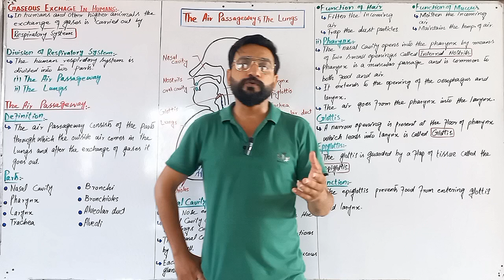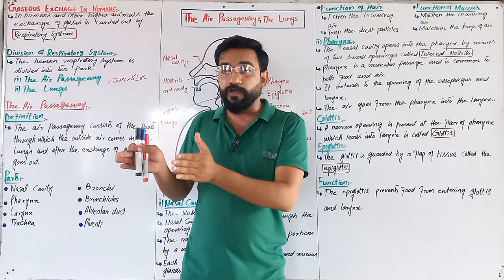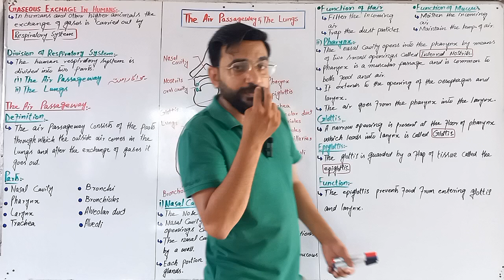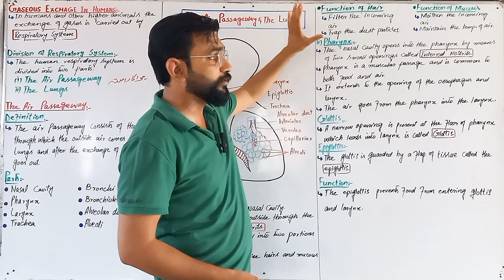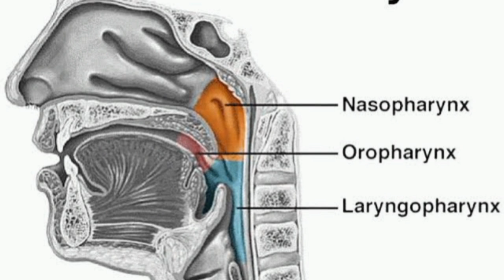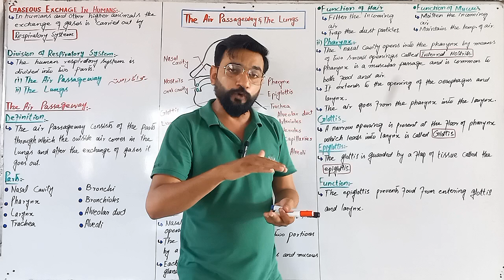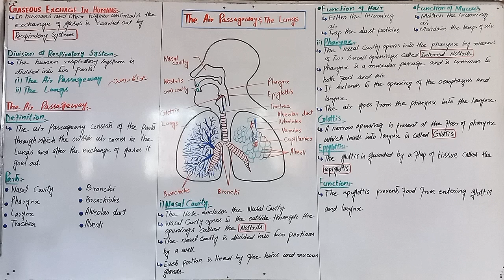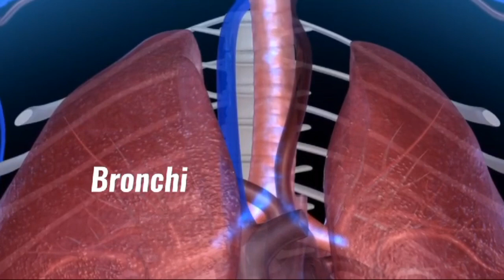Gaseous Exchange in Humans | Part-1 | Class 10 | Biology | By Shahid Saleem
Science ka kamaal
In this video students will understand about gaseous exchange in humans, parts of respiratory system, parts of passageway, nasal cavity, pharnyx, glottis and epiglottis in detail.